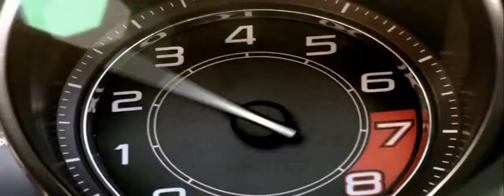2014 Jaguar F Type Your Turn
Luxury cars are expensive and come in all shapes: sedan, coupe or convertible. They offer all the comfort, luxury and performance but you will have to pay premium price. German cars like BMW or Mercedes are the first brand that come to our mind but nowadays nearly all car makers offer nice and comfortable models that enter in the luxury car category.

best super luxury cars of 2013 priced over $60k.
This ranking is based on our analysis of 26 published reviews, test drives, and our analysis of reliability and safety data.

5. BMW 7 Series 2013
4. Lexus LS 2013
3. Audi A8 2013
2. Porsche Panamera 2013
1. Mercedes-Benz S Class 2013

more tags : luxury cars,luxury sports cars,luxury exotic cars,what is a luxury car,luxury car brands,luxury vehicles,cars new models,porsche 911,new mercedes,new audi,new bmw,new bugatti,new lamborghini,new ferrari,new 2014 vehicles,luxury sports car,luxury car brand,supercar,london,lamborgh­ini,ferrari,bugatti,racer,paga­ni,porsche,mclaren,mercedes,av­entador,gallardo luxury cars
exotic cars
nice cars
fast cars
sport cars
luxury auto
luxury vehicle
cheapest new cars
hybrid cars
luxury sports cars
expensive luxury cars
exotic luxury cars
luxury exotic cars
expensive cars
luxury exotic cars
car exotic
what is a luxury car
supercars
luxury car brands
expensive car
most costly cars
most exotic car
future supercars
luxury vehicles
best expensive cars
best new cars
new cars
new automobile
new automobiles
cars new models
porsche 911
new mercedes
new audi
new bmw
new bugatti
new lamborghini
new ferrari
new 2014 vehicles
luxury sports car
luxury car brand
automobile rates
new cars in 2014
supercar
london
lamborghini
ferrari
bugatti
racer
pagani
porsche
mclaren
mercedes
enzo
aventador
gallardo
superleggera
exhaust
carrera
audi,r8
quattro
rev
burnout
formula one
powerslide
gear
racing
gt1
gt2
race
geneva
paris
millionaire
dubai
supercarscene
supercarsoflondon
motorshow
angeles
frankfurt
brianzuk
monaco
laferrari
p1
veneno
monte carlo
lewis hamilton
accelerate
porsche
carrera
gt3
nissan
ford mustang
f430
california
dodge
chevrolet
mclaren
maserati
granturismo
jaguar
aston martin

5. BMW 7 Series 2013
4. Lexus LS 2013
3. Audi A8 2013
2. Porsche Panamera 2013
1. Mercedes-Benz S Class 2013

more tags : luxury cars,luxury sports cars,luxury exotic cars,what is a luxury car,luxury car brands,luxury vehicles,cars new models,porsche 911,new mercedes,new audi,new bmw,new bugatti,new lamborghini,new ferrari,new 2014 vehicles,luxury sports car,luxury car brand,supercar,london,lamborgh­ini,ferrari,bugatti,racer,paga­ni,porsche,mclaren,mercedes,av­entador,gallardo